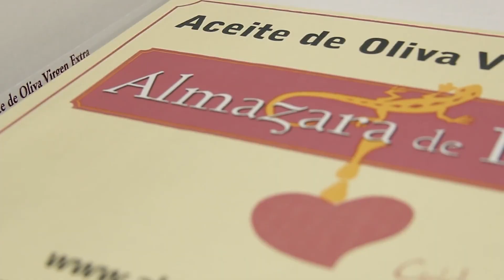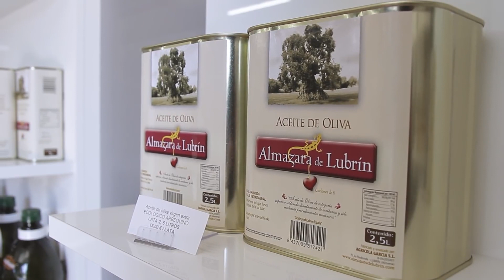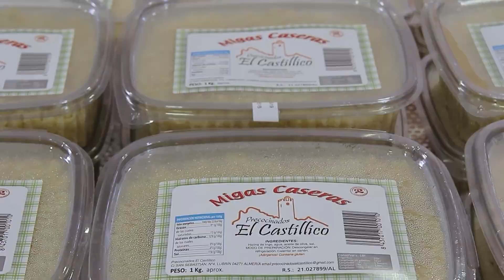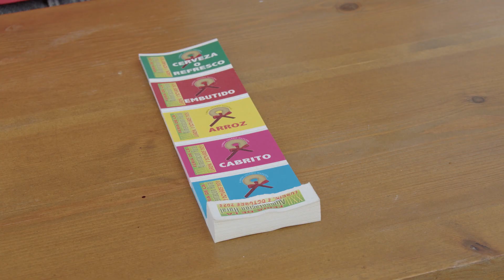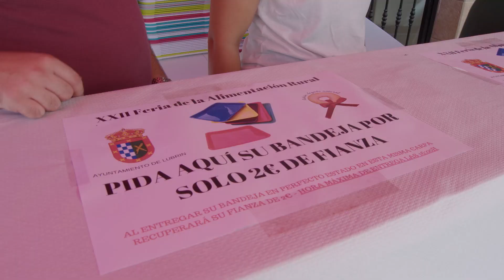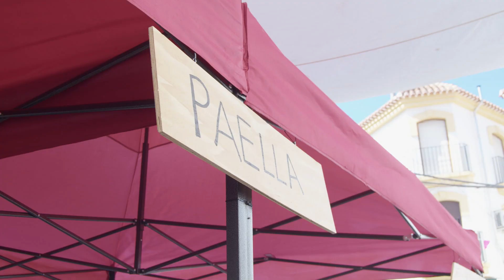LUBRIN.XXII FERIA DE LA ALIMENTACIÓN.OCTUBRE 2023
La feria de la alimentacion en Lubrín siempre coincide con la festividad de la Virgen del Rosario.
El domingo siguiente a la onomástica de la Virgen en esta ocasion ha sido el 8 de octubre.
Todo un espectáculo en calidad, sabores, ambiente y hospitalidad.
¡No te la pierdas el próximo año! Todo una muestra en este reportaje audiovisual.